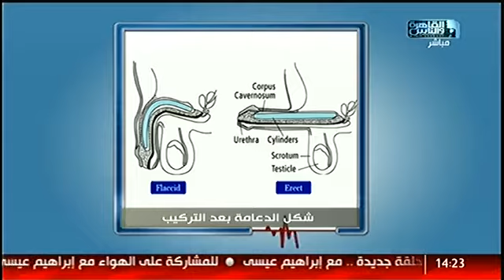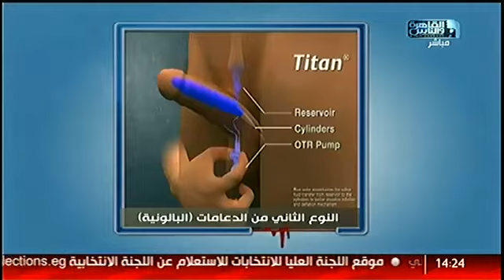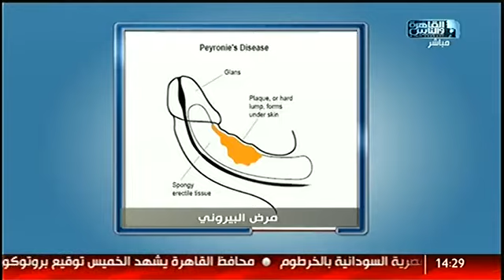الجديد فى علاج الضعف الجنسى. الحلقة رقم 27 الضعف الجنسى والدعامات مع ا.د.محمد عبدالشافى